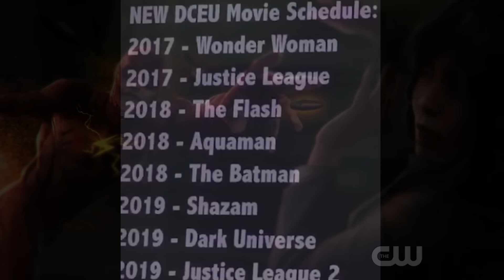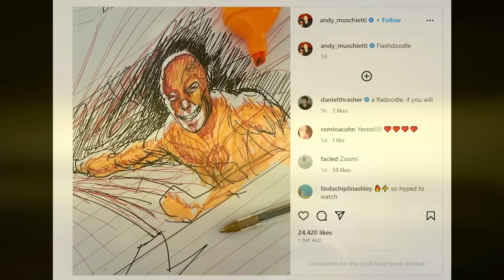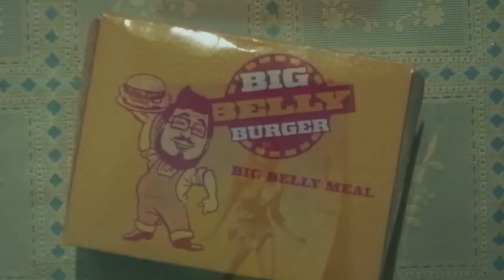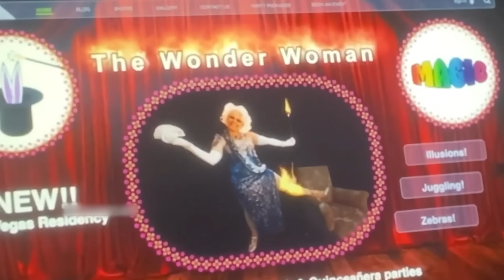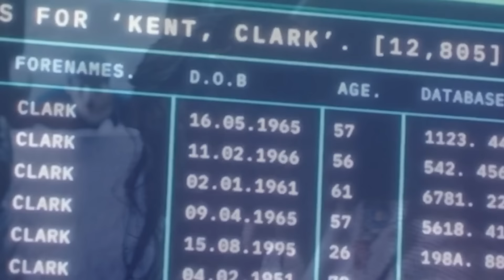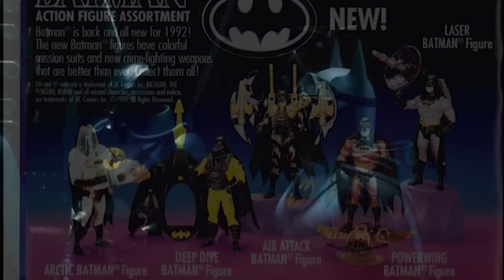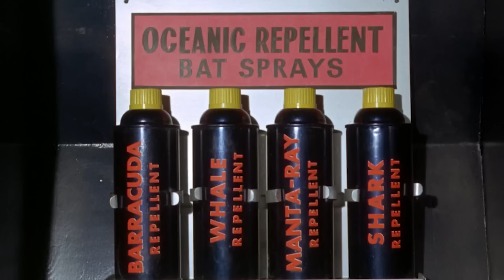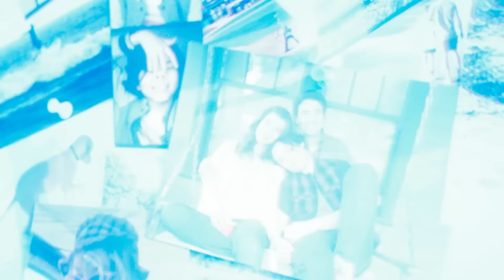The Flash FULL Breakdown, Batman Superman Easter Eggs and Things You Missed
The Flash Full Breakdown, Batman Superman, Justice League Cameo Scenes, Post Credit Scene George Clooney Batman, Aquaman, Ben Affleck, Michael Keaton & Henry Cavill Superman Teaser

Covering FULL The Flash Movie Breakdown, Easter Eggs and References. Post Credit Scene and Ending Explained. George Clooney Batman, Jason Momoa Aquaman Post Credit Scene Explained. Henry Cavill Superman Scenes and Cameo Scenes. New Justice League Scenes. Henry Cavill Reacts To The Flash Movie. Henry Cavill Superman Future Plans and Superman Deleted Scenes. Superman Legacy, Batman Brave and the Bold James Gunn DCEU Reboot Explained. How James Gunn is recasting the Justice League Actors. Changes to The Flash Movie, Henry Cavill Superman Post Credit Scene in The Flash. Wonder Woman, Michael Keaton Batman changes. Robert Pattinson Batman and New James Gunn DC Movie Plans. Michael Shannon Zod, The Flash Post Credit Scene Changes. Nicolas Cage Superman Cameo Scene Explained. Superman Lives Movie Teaser

Superman Legacy Teaser 2025. Why Henry Cavill Man of Steel 2 was cancelled. James Gunn DC Movies Plan. And why james gunn is writing the next superman movie. Superman 2025 Movie Story, younger superman like The Batman Movie with Robert Pattinson. How they said Henry Cavill might return as Superman in the future in a different way.

The future of DC Movies recasting the Justice League. Black Adam Post Credit Scene, Black Adam Ending. Henry Cavill Superman Cameo Scene, Post Credit Scene, Henry Cavill Superman The Flash Movie Cameo Scene. Avengers 5 Kang Dynasty Trailer, Avengers 6 Secret Wars Trailer, Thunderbolts Trailer, Deadpool 3 Wolverine Trailer, Fantastic Four Teaser and Loki Season 2 Trailer!

The Flash Alternate Ending, Deleted Scenes and Alternate Post Credit Scenes posting this weekend!